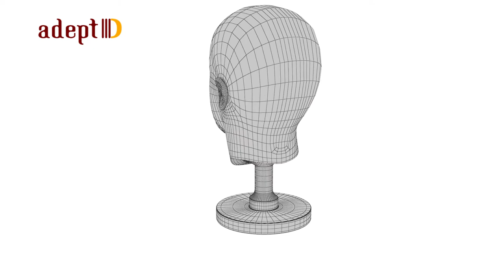Golden Head statue model 360 video Adept3D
This model can be purchased exclusively on TurboSquid

This a high quality and photo real 3D model of Golden Head Statue. No post processing done with the renders. Two 3ds MAX 2015 versions added, one with procedural material and another texture based workflow other converted formats are also have texture based workflow which is best for compatibility. Renders taken from the procedural material version of 3ds MAX 2015

The statue is given a look as made of gold. The model consists of two parts upper head part and the base stand which are two separate geometry.

This will add more value and enhance details to your rendering projects. This model can be used in architectural projects, video and computer games, movies, documentary, advertisement, educational projects also it is 3D print ready. This can be printed for showcasing purposes or as per the requirement.

The model is applied with materials and textures, with very detailed design that allows for close-up renders. This model originally modelled in 3ds MAX 2015 and rendered with Vray 3.20.03

Features:

- Multiple formats added and StemCell certified 100% quality guarantee.

- PBR Ready.

- Low Poly and Game ready.

- High quality polygonal model, correctly scaled for an accurate representation.

-The model properly named, grouped and logically grouped so no confusion when importing several models into a scene also kept in properly named layer.

- No cleaning up necessary, just drop your models into the scene or open the given scene and start rendering.

- Model’s resolutions are optimized for polygon efficiency. (In 3ds Max, the Turbosmooth modifier or smoothing modifier in other respective application can be used to increase mesh resolution if necessary.)

-All texture colors can be easily modified.

-Model does not include any backgrounds or scenes used in preview images but a separate version is added with light setup and HDRI as seen in preview images.

Polygons: 10902
Vertices: 10906

Lowpoly versions of 3ds MAX, OBJ, FBX, 3DS added having Polygons: 2726 Vertices: 2729
File Formats Included:

3ds Max 2015 and 2012 (Arnold, Vray , Mental Ray), Maya (Arnold, Vray , Mental Ray) Cinema 4D (Arnold, Physical), Unity, Unreal, obj, 3DS, USDz, FBX Specular, FBX Metallic, gltf, Maya vrscene, STL, Marmoset 3

Texture:
4096*4096 (8 textures)
2048*2048 pixels (1 texture)
One HDRI for environmental reflections as per need
5000*2500 pixels
Model dimension (Unit setup is CM)
X- 6.33 * Y- 8.75 * Z- 13.24

All the models are made with love and care and go through extensive quality assessment for artistic needs, accuracy, visual and technical needs. I always make sure that the assets are of the best quality in the market.

Renders are taken within a standardized scene and light setup so that it will render at the best quality in any of your projects. The models come with complete UVs and clean optimized topology, which allows you to alter the textures and or geometry very easily if needed.

Hope you like the model.

Also check out other models, click on the user name to see complete gallery.